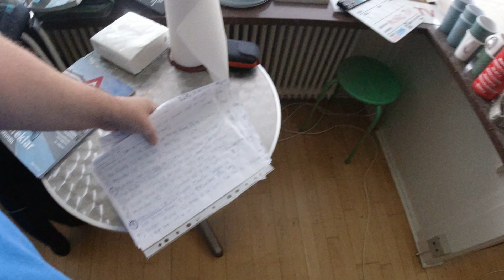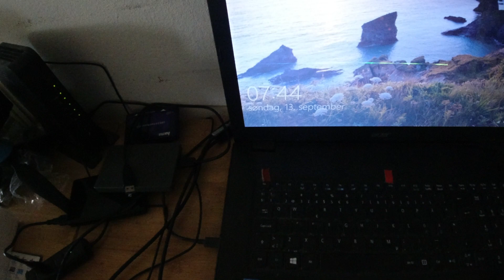MongoTV_5299 - God SØNDAG 13.September 2020 - BOLIGLØSES BILKLUB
God SØNDAG. Jeg vågnet vist klokken 7.30 og er oppe 7..45, og nu er klokken lige ved at være 8. Så jeg får en lang dag igen alene :-) Men det har jeg jo prøvet 1.000 gange før. Jeg tror at jeg vil finde et eller andet at se på Netflix. Godmorgen.